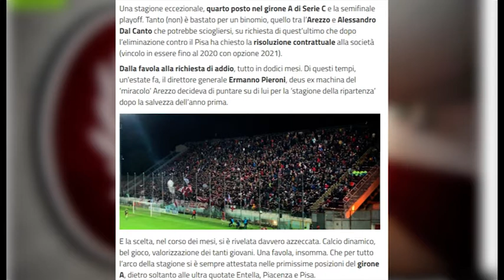Gianlucadimarzio.com: "Dal Canto ha chiesto la rescissione all'Arezzo"